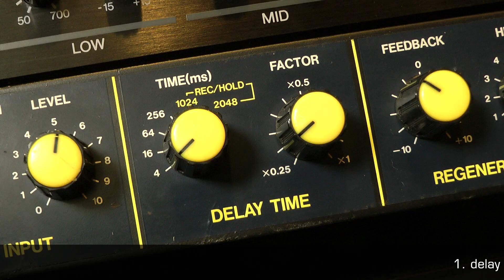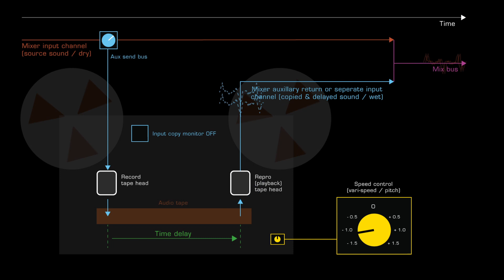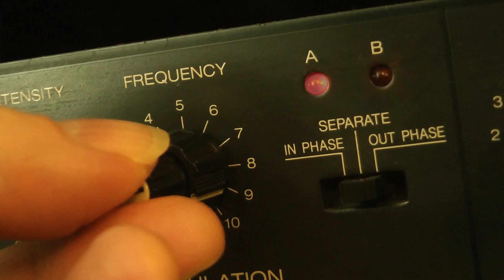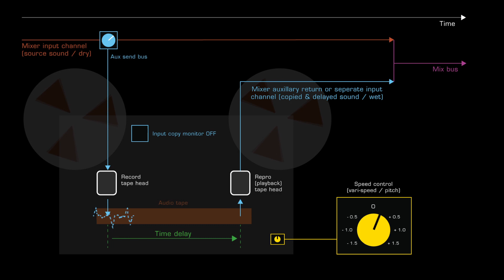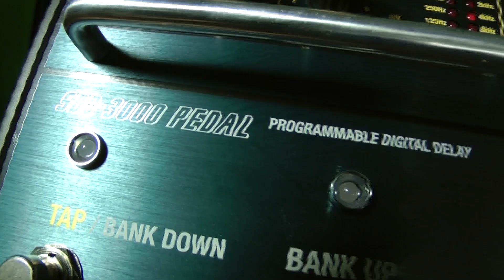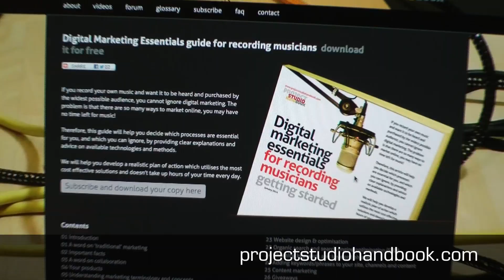Tape delay part 2 - the 5 parameters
A video tutorial on tape delay time domain effects for project and home recording studio owners, including an explanation of the five tape delay parameters.